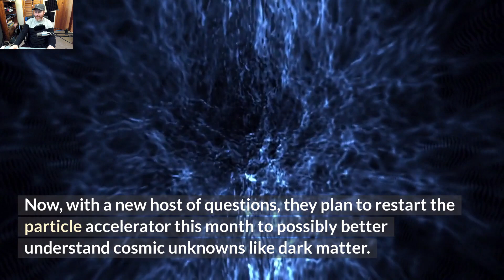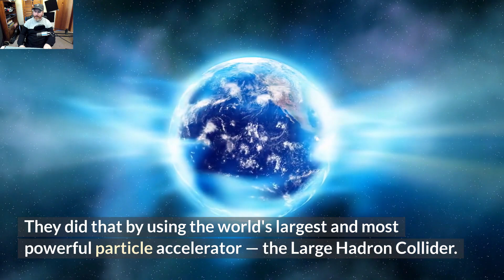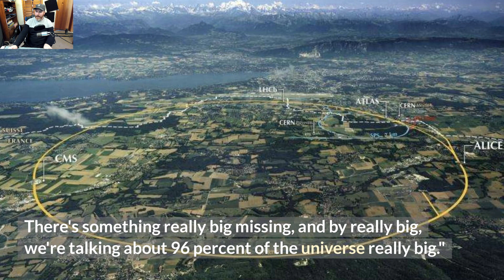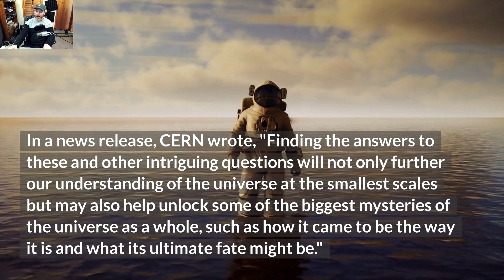When Does CERN Get Turned On | Is It Dangerous?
The Large Hadron Collider will embark on a third run to uncover more cosmic secrets
The entire event is going to be live-streamed on all social media platforms of CERN’s. A live commentary will be available in five languages, these are English, French, German, Italian, and Spanish.
The entire session will have all the stages of the process explained for people to understand what is happening and why this event is so important. At the same time, there will be a  live Q&A session with experts from the accelerators and experiments, and questions from the audience before the stream is concluded.